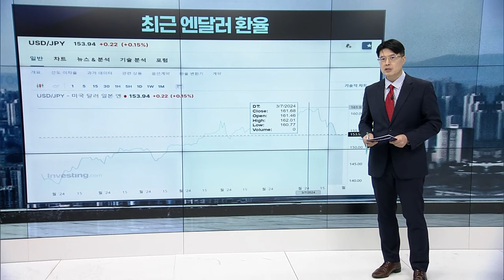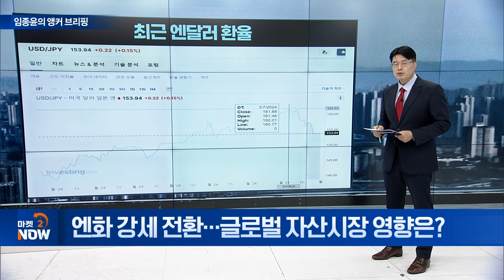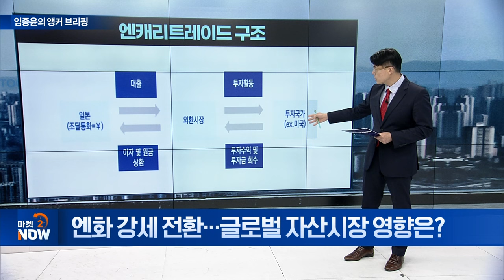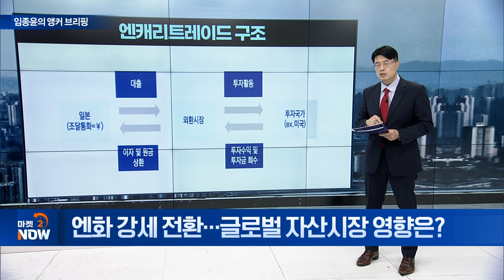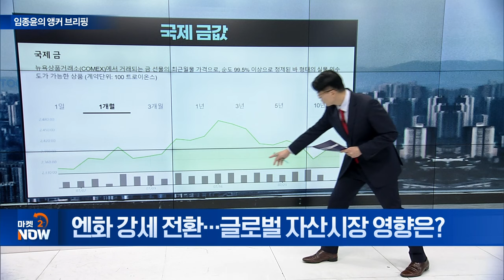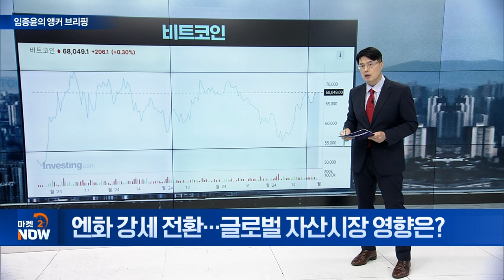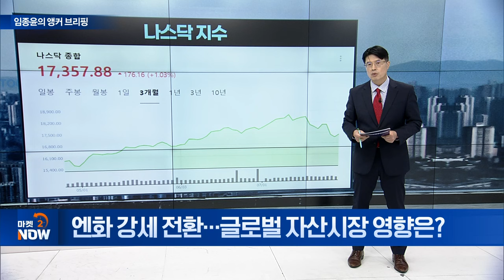엔화 강세 전환... 글로벌 자산시장 영향은? [임종윤의 앵커 브리핑] | Market Now (20240729)